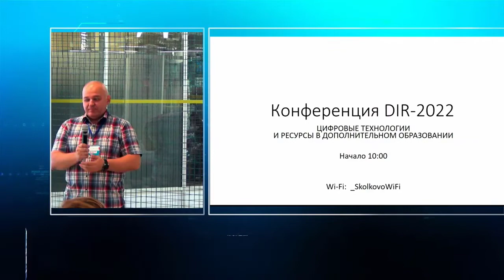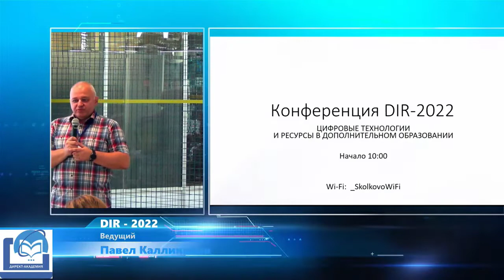DIR-2022. Александр Молчанов. Зачем «цифра» вузовскому ДПО или кое-что о моделях применения ...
DIR-2022. Александр Молчанов. Зачем «цифра» вузовскому ДПО или кое-что о моделях применения «цифры» в дополнительном образовании.